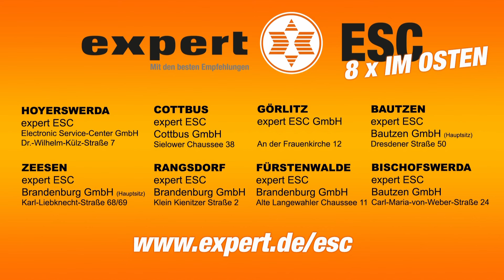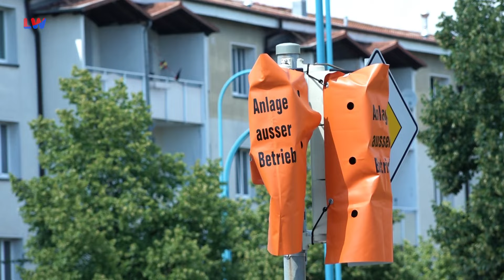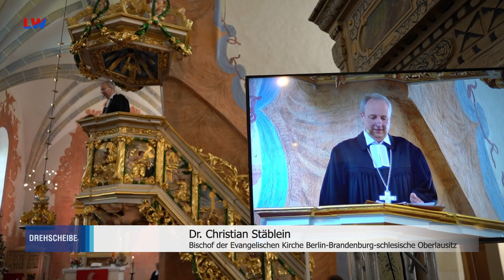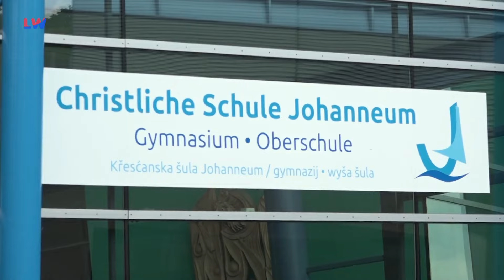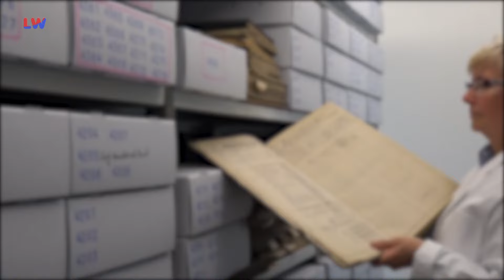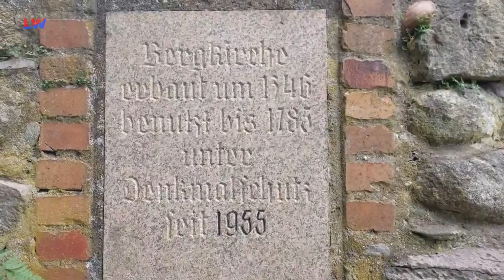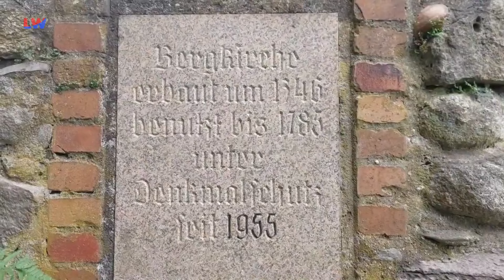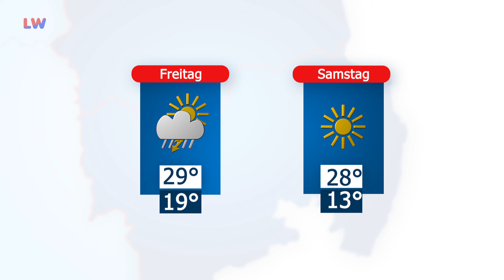Drehscheibe Lausitz vom 26.06.2024 - LAUSITZWELLE